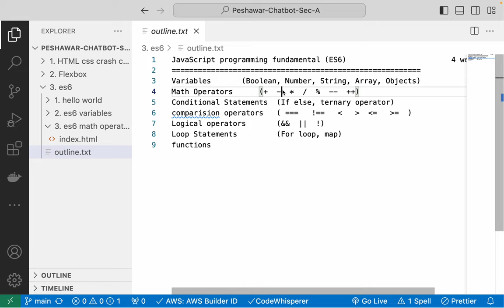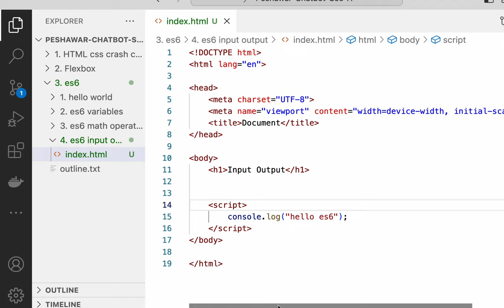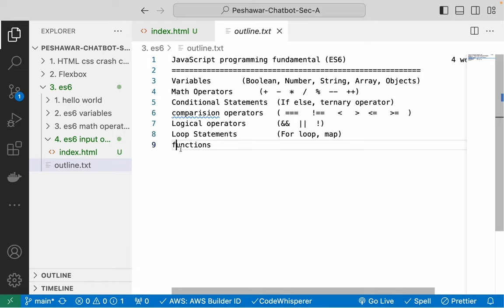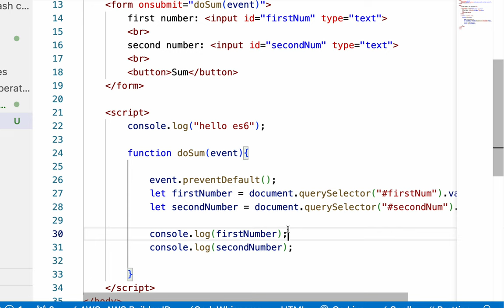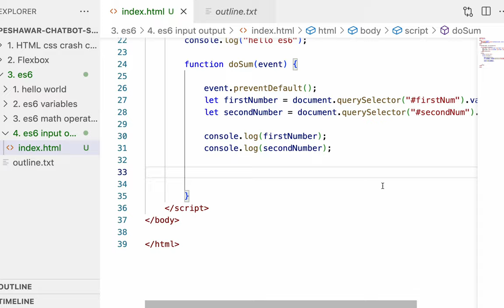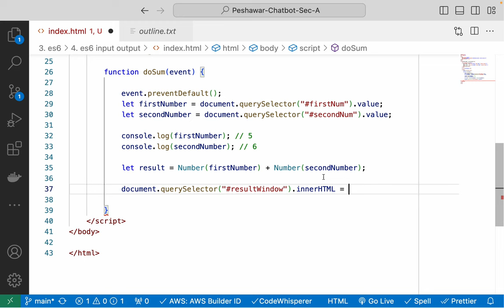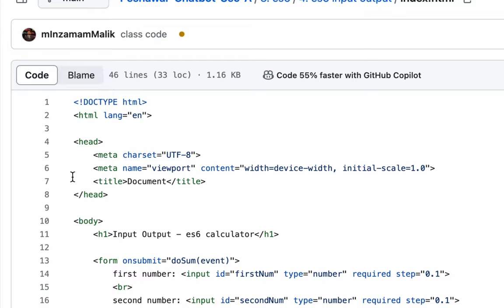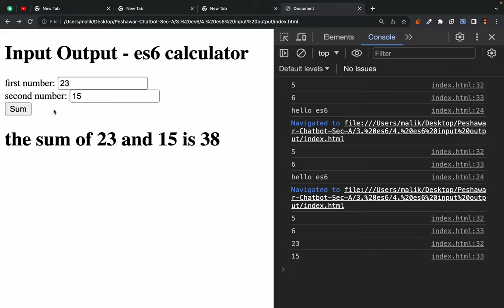es6 input output - taking user input with HTML form and display output on screen - what is IOP model